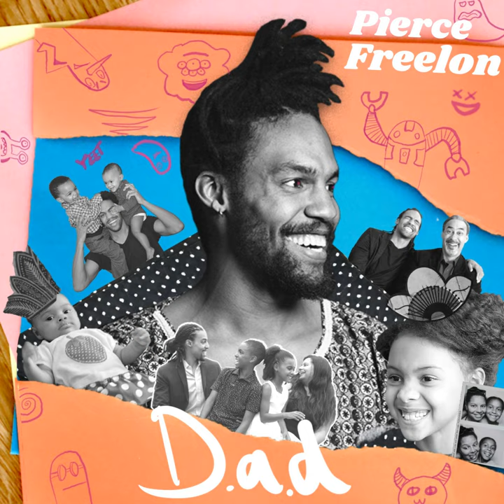Ascend (feat. Ami Kim)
Ascend (feat. Ami Kim) · Pierce Freelon · Ami Kim

D.A.D